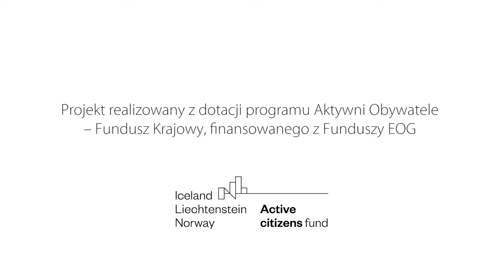Patrzymy na ręce deweloperom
Czy wiesz, że w zeszłym roku urząd miasta wydał ponad 700 decyzji ws. warunków zabudowy (tzw. wuzetek)? Decyzje są wydawane poza kontrolą społeczną.

Kilka dni temu spotkaliśmy się z mieszkańcami dzielnicy Ponikwoda. Przy ich ulicy stoją wyłącznie domki jednorodzinne, co też wynika ze studium zagospodarowania przestrzennego miasta. Tymczasem w grudniu urząd miasta wydał zgodę deweloperowi na budowę bloku, bo 500 metrów dalej też stoi blok.

W tym roku chcemy szczególnie skupić się na analizie spraw dot. planowania przestrzennego, inwestycji deweloperskich i relacji na linii urząd - deweloperzy.